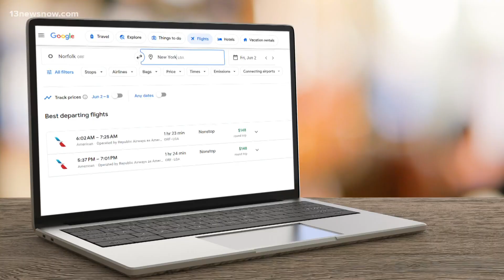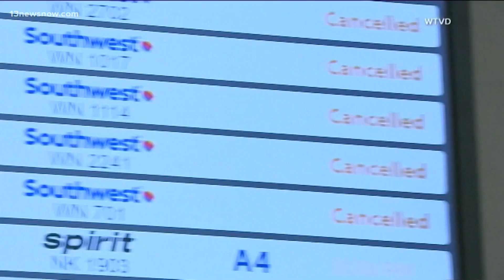2023 summer travel guide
This summer will mark the first without most pandemic-era travel restrictions and that means demand for air travel is expected to be high. But what about the surging airfare prices we've been telling you about? Philip Townsend shows us it may not be as bad as you think.